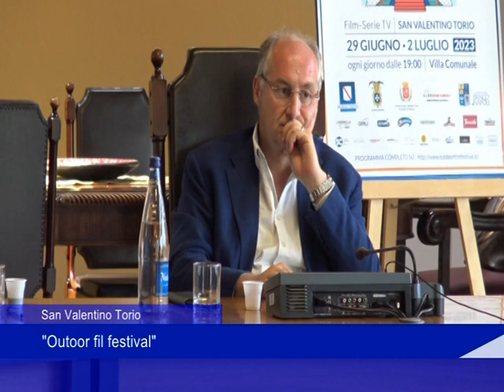San Valentino Torio, "Outdoor Film Festival"